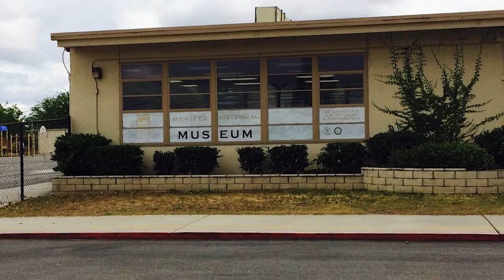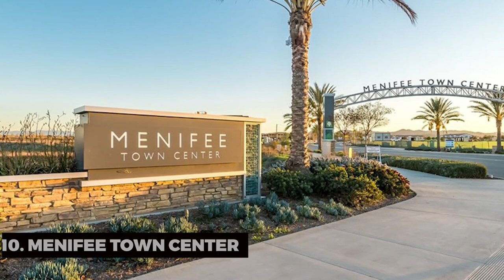Hidden Treasures: Exploring the Best Things to Do in Menifee, California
Welcome to Menifee, California, a vibrant and growing community in the heart of Southern California. In this video, we're going to uncover the hidden treasures and Best Things To Do in Menifee, offering you an unforgettable experience in this thriving city.

Outdoor Paradise: Explore Menifee's natural beauty by hiking in the nearby Santa Rosa Plateau Ecological Reserve or fishing and boating at Menifee Lakes.

Diamond Valley Lake: Dive into water adventures at Diamond Valley Lake, where you can fish, boat, or simply enjoy the serene lakeside views.

Local Eateries: Savor the flavors of Menifee by dining at local eateries, offering everything from farm-to-table cuisine to international delicacies.

Heritage Sites: Discover the rich history of Menifee at heritage sites like the Motte Historical Museum and the historic downtown area, where you can step back in time.

Community Events: Immerse yourself in Menifee's vibrant community by attending events, fairs, and festivals that showcase local talent and culture.

Golfing: Tee off at one of Menifee's beautiful golf courses, perfect for golf enthusiasts looking to enjoy a day on the green.

Wineries: Explore nearby wineries and vineyards for wine tastings and scenic vineyard tours.

Shopping: Indulge in retail therapy at Menifee's shopping centers and boutiques, offering a wide variety of shopping options.

Join us on this exciting journey as we uncover the Best Things To Do in Menifee, California, and experience the unique blend of natural beauty, history, and community spirit that this city has to offer.